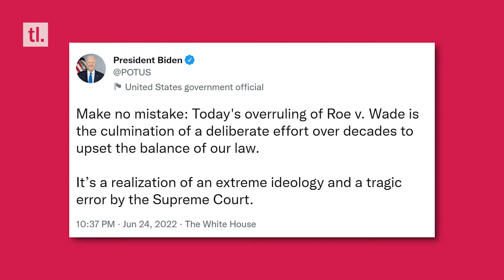Could the same happen in the UK?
Alyssa Gucci and Curtis Daly discuss the US Supreme Court overturning Roe V Wade, a piece of legislation that gives the women the choice to have an abortion.

Clip from Normal Island which premiers every Sunday at 7pm

80% of the UK mainstream media is owned by five Billionaires, this is a threat to our democracy. Political parties are too scared to hold power to account which means our political system is skewered toward the 1%.